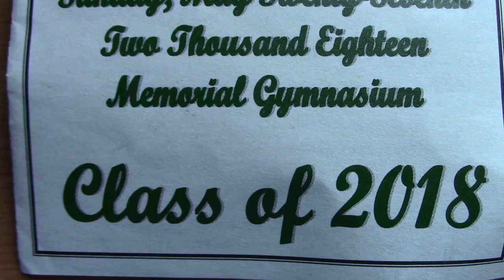wxc_graduation 2018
This video is about wxc_graduation 2018